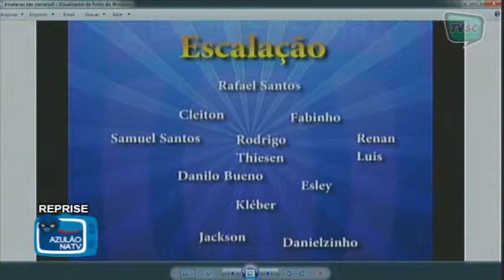AZULÃO NA TV - 05/02/14